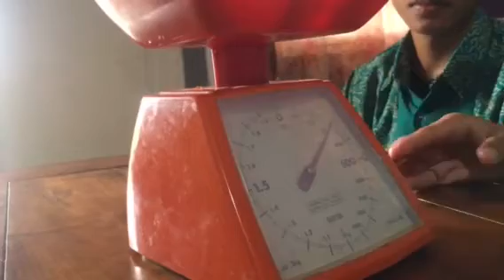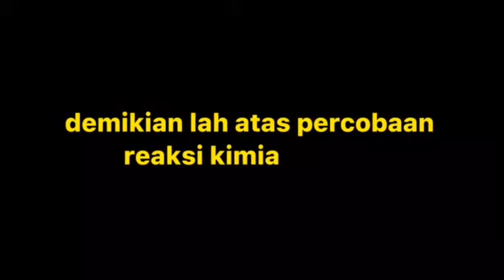Praktikum Sederhana Hukum Kekekalan Masa SMAN 1 Segedong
haaiiii guys

semoga bermanfaat